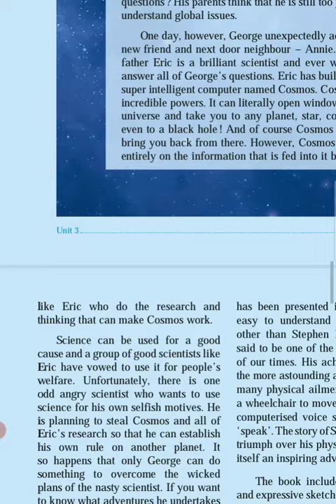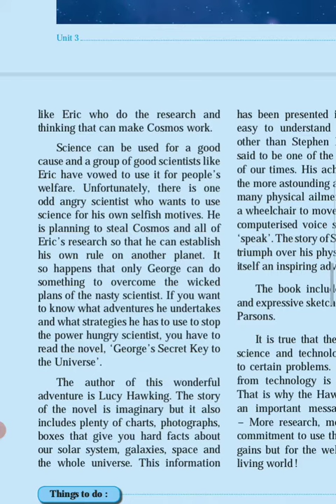George's Secret Key To The Universe 5th English